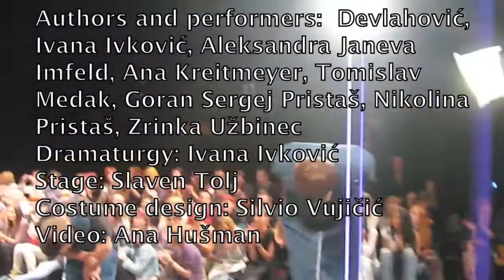BADco (Croatia): Balkan Dance Platform 2009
Balkan Dance Platform 2009 At the Balkan Dance Platform 2009 in Novi Sad, Serbia,
I interviwed Tomislav Meda & Ivana Ivković, authors and performers of the collaborative dance/theater group from Croatia. They closed the Balkan Dance Platform 2009 with a sophisticated pieces called "1 poor and one 0".

 Directors: Tomislav Medak & Goran Sergej Pristaš
Authors and performers: Pravdan Devlahović, Ivana Ivković, Aleksandra Janeva Imfeld, Ana Kreitmeyer, Tomislav Medak, Goran Sergej Pristaš, Nikolina Pristaš, Zrinka Užbinec Dramaturgy: Ivana Ivković Stage: Slaven Tolj Costume design: Silvio Vujičić Video: Ana Hušman Light design: Alan Vukelić Sound design: Ivan Marušić-Klif Sound technician: Jasmin Dasović Company manager: Lovro Rumiha

 Inspired by the work of Auguste and Lois Lumiere, Samuel Beckett, Vlado Kristl, Jean-Luc Godard and Harun Farocki. Coproducers: Steirischer Herbst, University of Zagreb -- Student center -- Theatre &TD Supported by: Zagreb City Council for Education, Culture and Sport; Ministry of Culture of Republic of Croatia

dance-tech.net interviews are produced by marlon barrios solano

Interviews at the Balkan Dance Platform were made possible by a grant from Dance Theater Workshop, with major support from the Trust for Mutual Understanding, New York USA